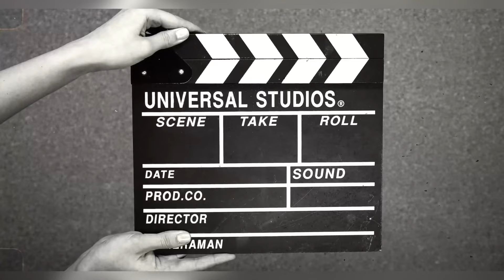New Vlogger Ki Entry…😎😎abhisunidhivlogs